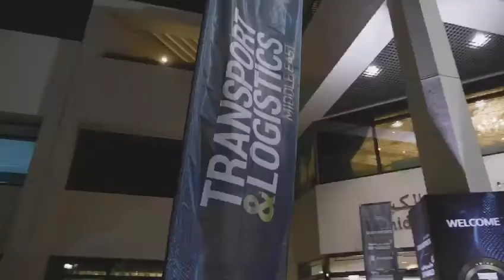Hutchison Ports Dammam Wins Gender Equality Award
The Transport & Logistics Middle East (TLME) Excellence Awards are now in their second year after a highly successful inaugural event in 2018. Now the plan is to go even bigger, even better and even more in-depth.

The awards bring together the regional and global elite within the supply chain, welcoming the very best within the transport technologies, maritime, air, and logistics sectors.

Winners are selected by a special voting system that allows our peers to decide who reaches the very top of our sector.

Nominees are all celebrated for state-of-the-art thinking, innovation and outstanding operations, as we herald the processes and people that are changing our world for the better.

With a passion to champion those who envision the future of the supply chain, the TLME Excellence Awards set a new standard in the heralding of greatness within our sector.